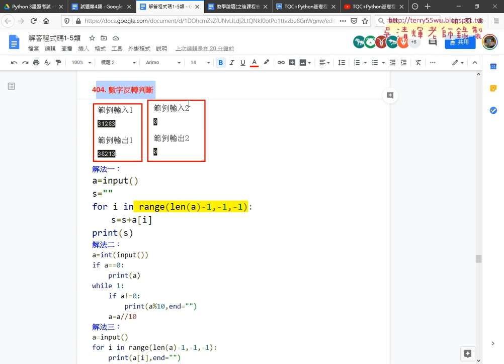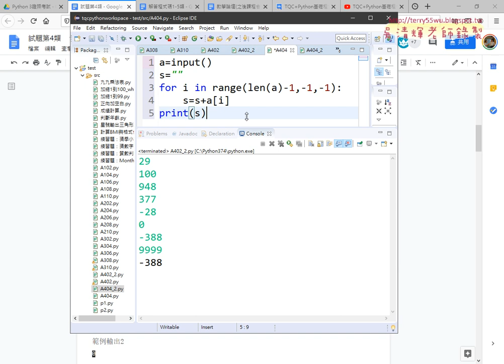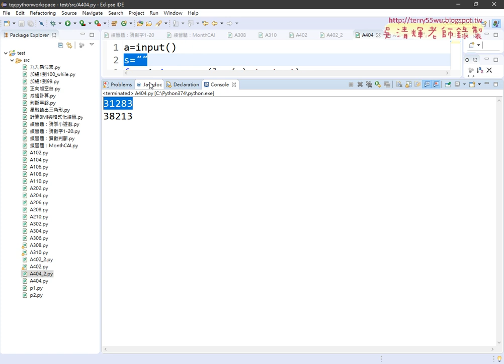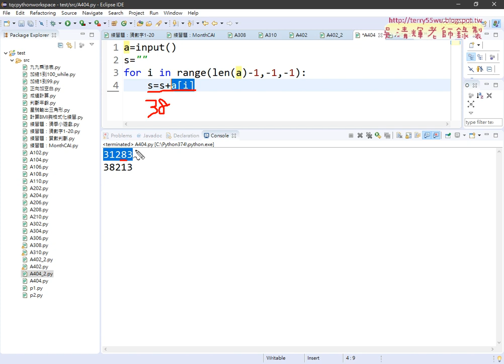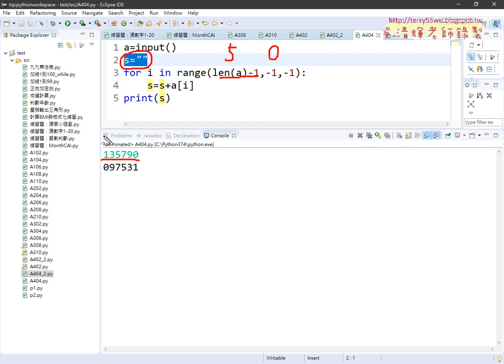06 404數字反轉判斷用字串串接